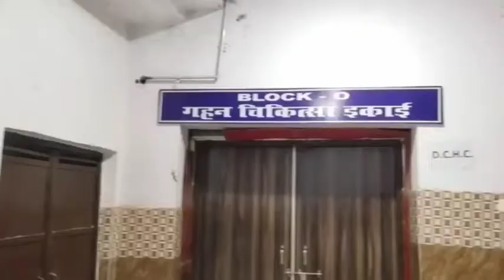कोरोना सं-क्र-मण ने दी जिले में दस्तक ..